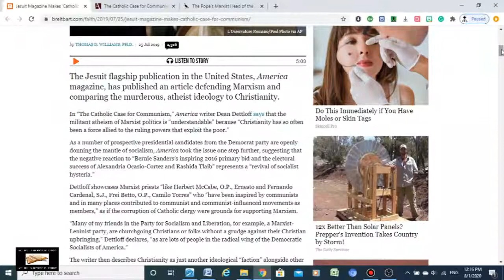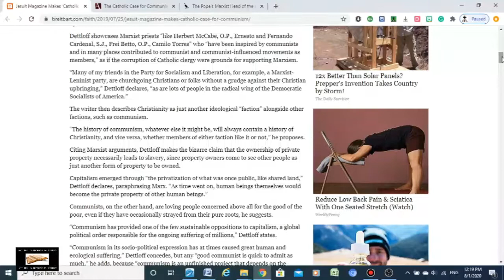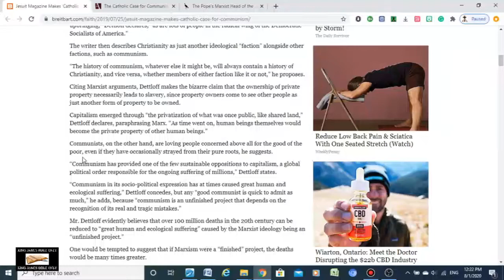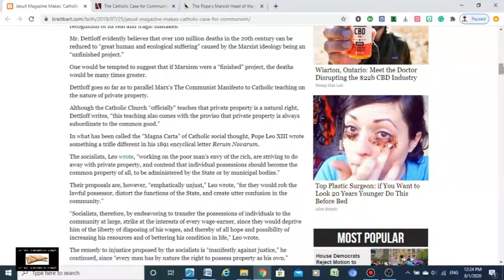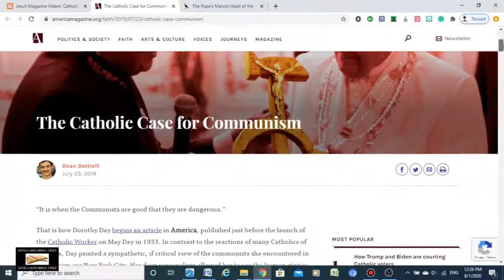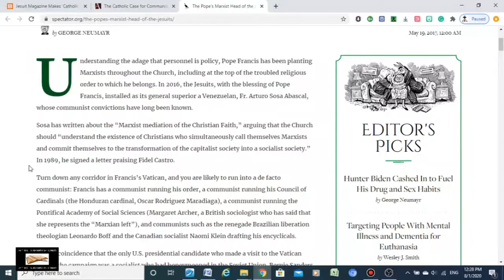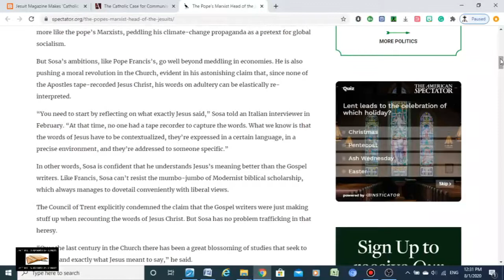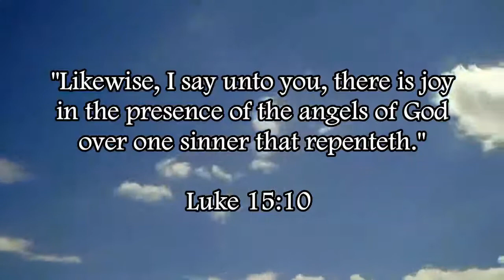Jesuit Control Of Marxism & Communism